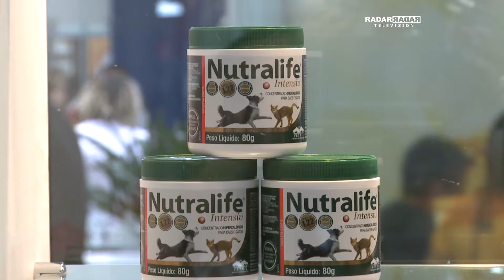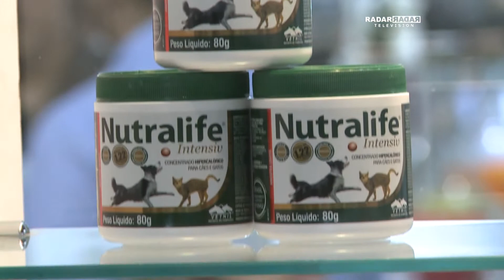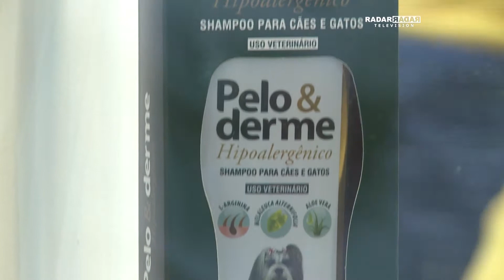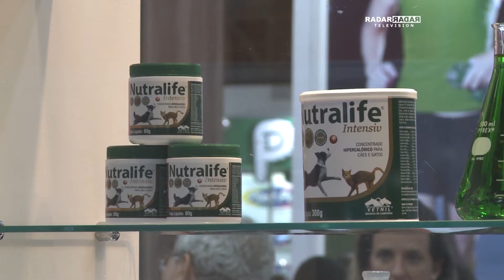RADAR TELEVISION COM OCTAVIO NETO - PET SOUTH AMERICA / VETNIL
Pensando na saúde animal, a VETNIL que é o quinto maior laboratório veterinário de pets do Brasil, apresentou em primeira mão alguns lançamentos. "Trouxemos para a Pet os lançamentos Nutralife Intensiv e Aminomix Gold, além de produtos para quem se preocupa com a saúde e o bem-estar dos pets como o Hepvet, Promater Pó, Shampoo Pelo & Derme, Hipoalergênico, Geripet, Periovet e o Aurivet", diz a Presidente da Vetnil, Vera Ribeiro.